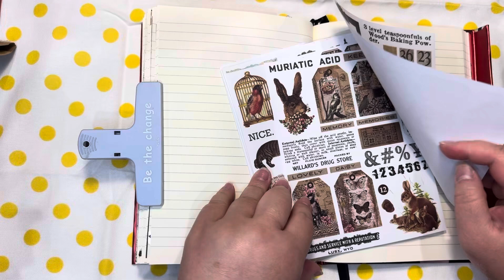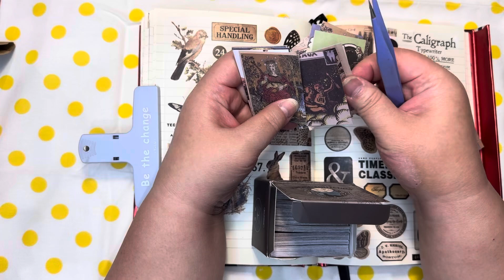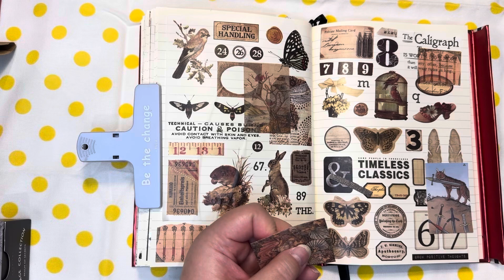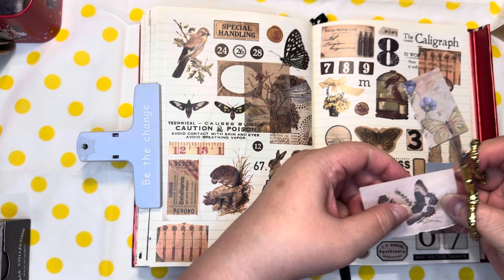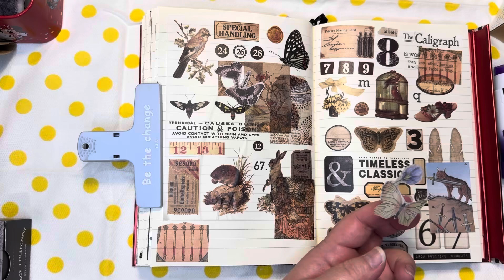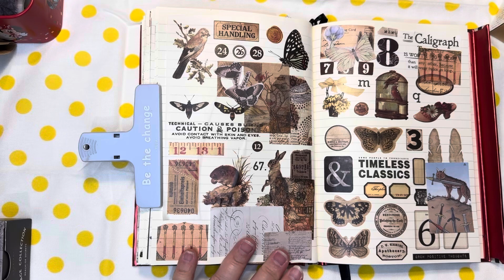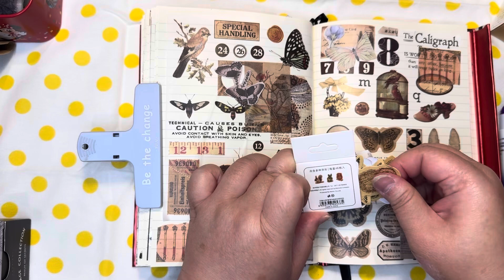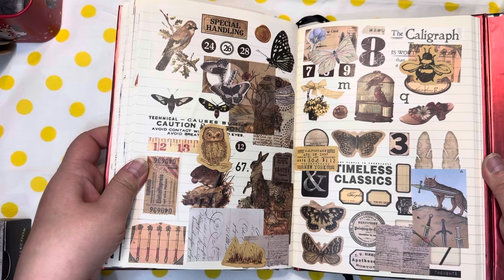手帳生活 小動物🦔 Scrap booking Asmr Journal Stickers 手帳製作